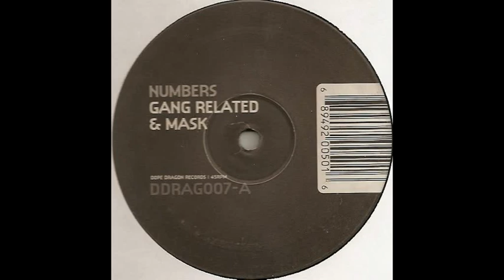Gang Related & Mask - Numbers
Gang Related & Mask ‎– Numbers / Death Blow
Label: Dope Dragon ‎– DDRAG007
Format:  Vinyl, 12", 45 RPM, Repress
Country: UK
Released: 1996
Style: Drum n Bass, Jungle

Tracklist
A Numbers
B Death Blow
Barcode and Other Identifiers
Matrix / Runout (A): DDRAG 07 - A1
Matrix / Runout (B): DDRAG 07 - AA1
Barcode: 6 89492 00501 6